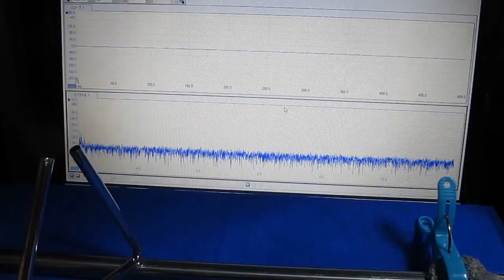超音波プローブ（Ultrasonic probe）